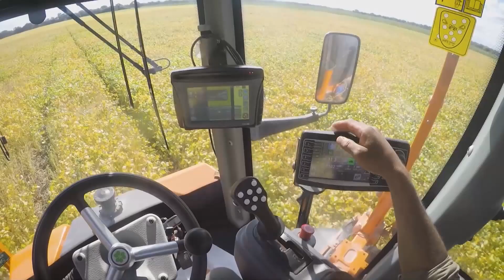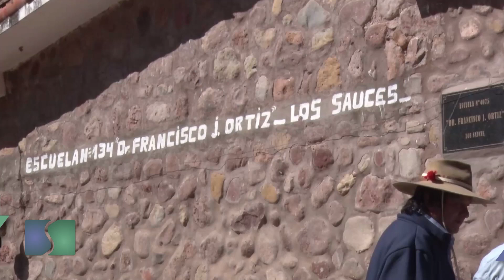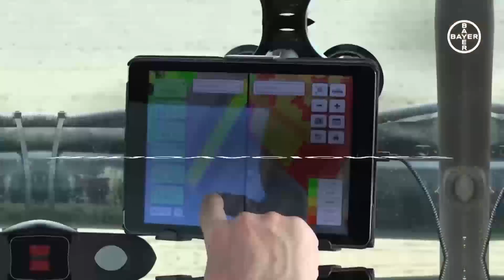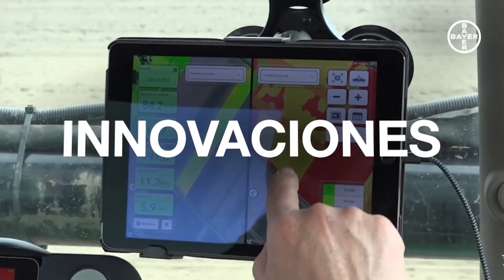Sembrando Federal 1413 B02 24-08-24